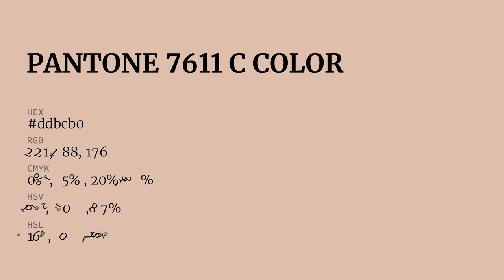color ddbcb0 hex color - Orange color - Cool color ddbcb0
What color is ? ddbcb0 hex color - Orange color - Cool color ddbcb0

Hex ddbcb0 Color Code is also known as color.

Hex ddbcb0 Color code in RGB color code model is created after adding 86.67% red color, 73.73% green color and 69.02% blue color.
Hex ddbcb0 Color code in CMYK color (process color) code model is generated after subtraction of 0% cyan, 14% magenta, 20% yellow and 13% black.